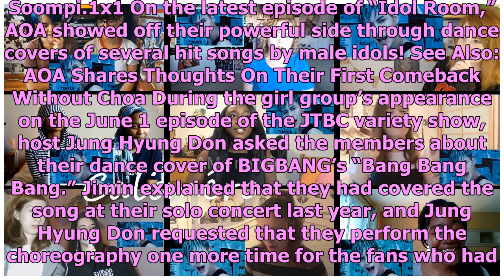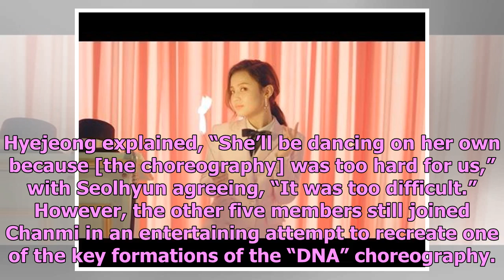Watch: AOA Covers BTS's "DNA," BIGBANG's "Bang Bang Bang," And Taemin's "Move"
Display. Sharethrough. Soompi.1x1 On the latest episode of “Idol Room,” AOA showed off their powerfu...